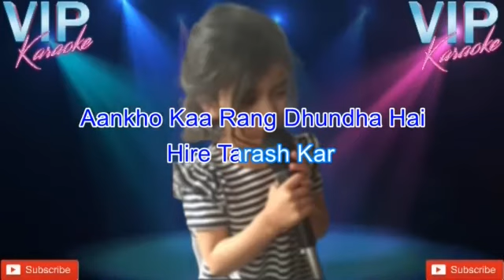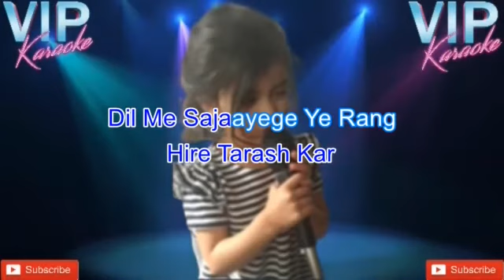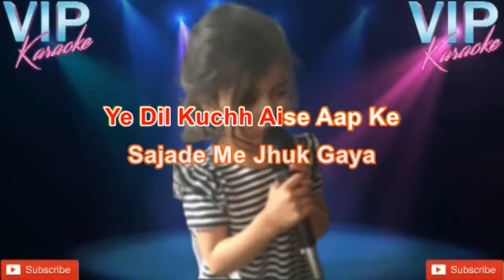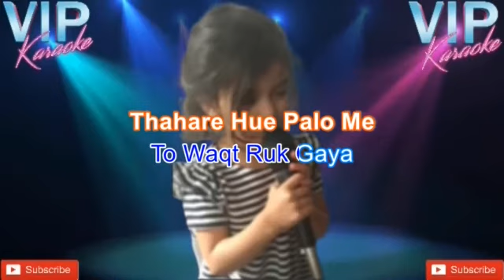Aankhon Mein Humne aap Ke Karaoke Song With MALE Voice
Song: Aankhon Mein Humne Aap Ke Sapne Sajaye Hain
Singer: Kishor Kumar And Lata Mangeshkar
Lyricist: Gulzar
Movie: Thodi Si Bewafai
Release Year: 1980